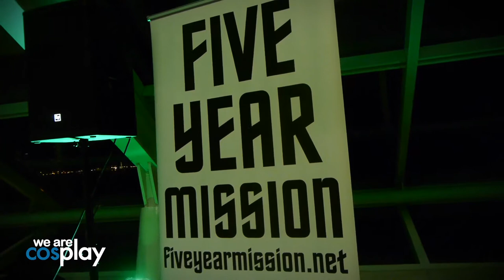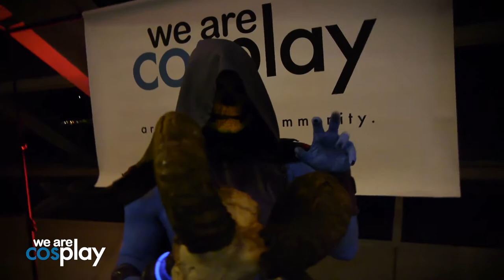We Are Cosplay at Adler After Dark: Revenge of Geek Chic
In space, no one can hear you geek out! Unless you're We Are Cosplay, back by popular demand for Adler After Dark: Revenge of Geek Chic!

Some of our Sci Fi & Fantasy related cosplayers landed at the Planetarium for an evening of fun, photos, and physics!